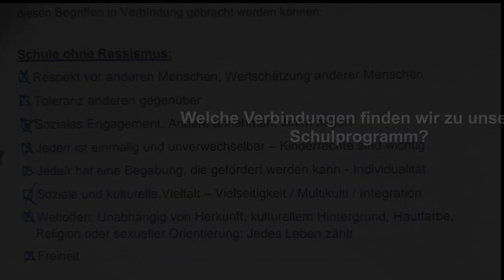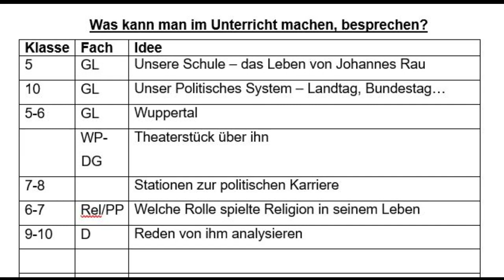Möglicher Namenspate: Johannes Rau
Unsere Schülerschaft hat recherchiert. Dies ist ein Zusammenschnitt der Ergebnisse - ohne Anspruch auf Vollständigkeit. Kleine Fehler möge man verzeihen.